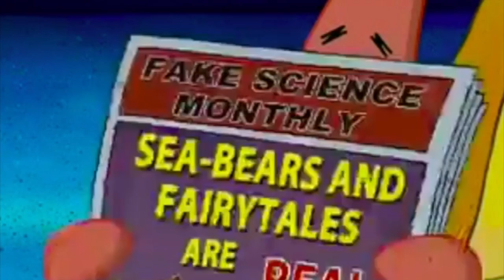Sponge VS Wild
ITS MAH BOOTIFUL CONTENT ON UTOB